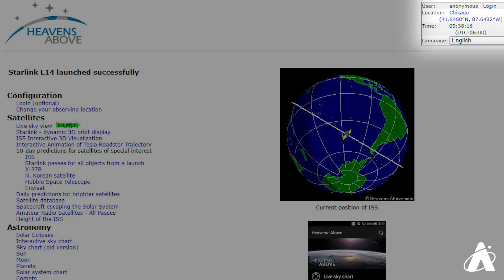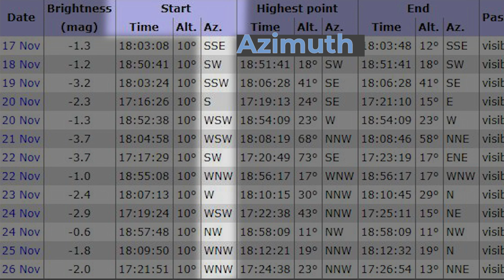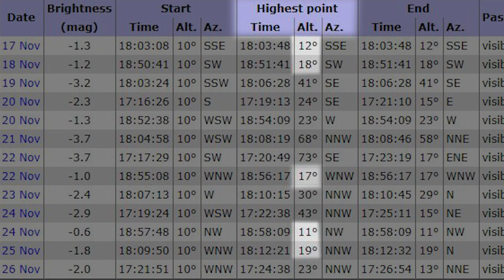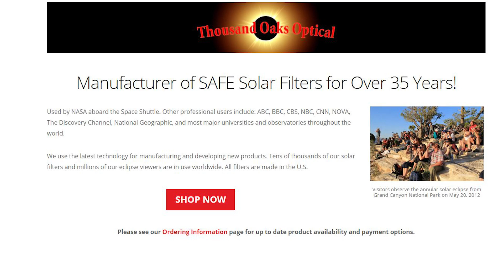Skywatch Weekly | Spot The International Space Station | Adler Planetarium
Of the over 2,600 active satellites in orbit around our planet, none are as eye-catching as the International Space Station. Learn how to spot the ISS with tips from Nick in this week's episode of Skywatch Weekly. Fun fact: November 2020 marks 20 years of continuous human presence in space aboard this gigantic orbiting laboratory.

Skywatch Weekly is a production of the Adler Planetarium—the first planetarium in the Western Hemisphere! Located on Chicago’s lakeshore, the museum typically hosts more than half a million visitors each year and reaches millions more through youth STEAM programs, neighborhood skywatching events, people-powered research, and other outreach efforts. Today, the Adler is bringing our unique approach—scientific exploration rooted in community and connection—to guests from around the world who can enjoy the digital Adler from their own homes, libraries, schools or offices.

🛰 Read How To Spot The International Space Station on our space blog

IMAGE CREDITS
Airplane Flyover with Mars By Nick Lake
Sunset from ISS Video From NASA
ISS Through Telescope October 4, 2020 By Nick Lake
ISS Lunar Transits From NASA/Joel Kowsky
ISS Solar Transit Footage October 7, 2020 By Nick Lake